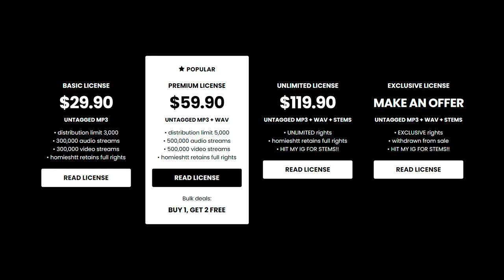Babyfxce E x Krispylife Kidd x Flint x Detroit Type Beat - “THUGGISH”